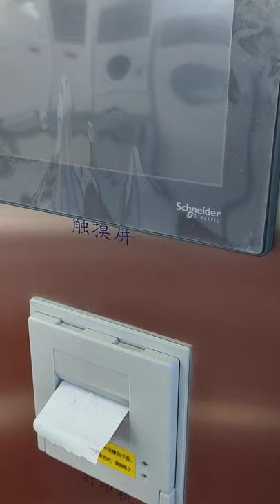مطهر وغسالة المنظار المرن الأوتوماتيكي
مام بالموجات فوق الصوتية أداة جراحية
الأجهزة الطبية مطهر غسالة بالموجات فوق الصوتية
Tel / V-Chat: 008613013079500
Hefei Qianbaijian Medical Equipment Co ، Ltd هي شركة متخصصة في تصنيع آلة التعقيم بغسالة المنظار المرن ، وغسالة الأدوات الجراحية. الأدوات الطبية الجراحية بالمستشفى ، آلة الغسالة والمطهر ، الأدوات الجراحية الطبية ، آلة الغسيل والتعقيم ، آلة غسل المنظار الداخلي ، آلة التعقيم الجراحية بالمستشفى ، آلة غسل المطهرات